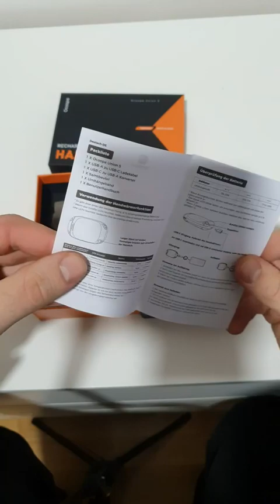OCOOPA Ricaricabile Scaldamani, Prestazioni e autonomia eccellenti, fattura un pò meno!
► Per ulteriori informazioni, visitare il sito